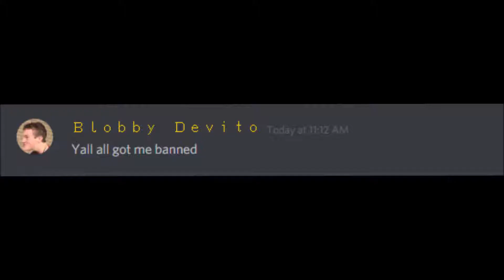FOR THE BRAVE!!! [League of Legends]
I do it for him and for her...